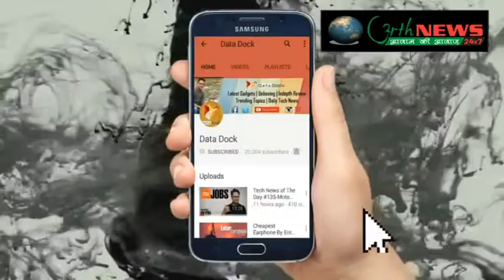जनकपुरी समिति के गठन में अनदेखी से नाराज भाजपाई 17/07/2017(करतार सिंह बघेल)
भाजपा कैलाश मण्डल की बैठक
भाजपा के सक्रिय सदस्य हुए नाराज
जनकपुरी समिति के गठन में अनदेखी से नाराज
आवास विकास में सजने है नाराज